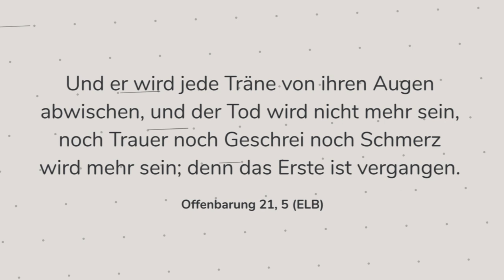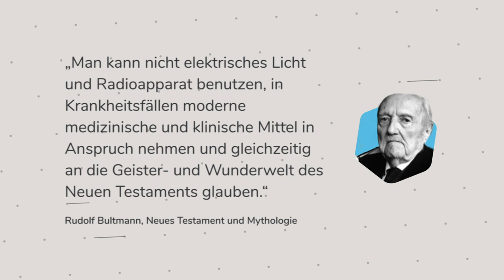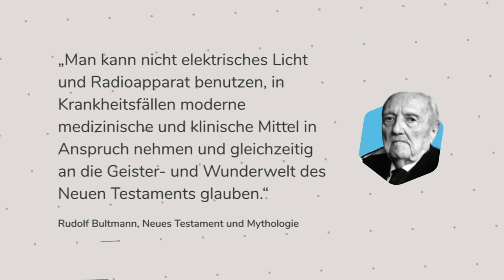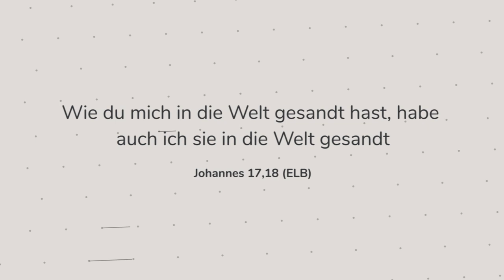Ist Glaube Ewigkeits Vertröstung?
Eeeey Leute was geht? Habt ihr schon mal Aussagen gehört wie: Ich glaube erst, wenn ich alt bin! Wenn man dann fragt warum, sagen die Leute, weil ich erst dann tot bin, und erst dann kommt es ja drauf an.
Jetzt schon meinen Glauben zu leben halten die Leute für doof und unnötig. Und auch von Atheisten wird als Christ diese Aussage einem oft vorgeworfen: Wir Christen sind leidige Ewigkeits Vertröster die für die heutige Zeit nichts zu sagen haben! Und darum geht’s heute.